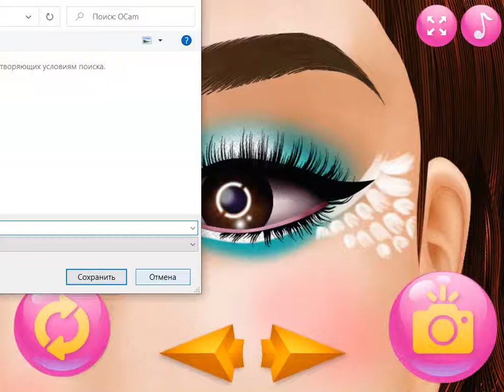DL-Girls | Incredible Princess Eye Shadow Art 2 | Playgame (Android,iOS)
Making a beautiful makeup is quite a difficult task. But the one who has learned this is able to work real miracles on the face. With the help of cosmetics, you can transform a person and even correct facial features. In a word, the art of makeup can give you a unique image! In the game "Incredible Art of Princess Eye Shadow 2" you will learn how to create real masterpieces right on your face.